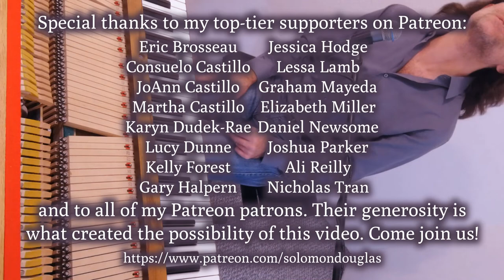"Confessin'" (Solomon Douglas)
As with many songs of the era, it's not entirely clear who composed this song. It's a good one though, and I hope you'll dig my vocal and piano version.

Recorded 11 January, 2022, in Esquimalt, BC.

This video was produced with indispensible financial support from Eric Brosseau, Consuelo Castillo, JoAnn Castillo, Martha Castillo, Stryder Crown, Karyn Dudek-Rae, Lucy Dunne, Peter Flahiff, Kelly Forest, Gary Halpern, Clay Hellman, Jessica Hodge, jeanf, Ryan Kyle, Lessa Lamb, Adam Lindsay, Jerilynn Lioi, Terri Lisman, Graham Mayeda, Elizabeth Miller, Daniel Newsome, Joshua Parker, Alissa Perry, Ali Reilly, Salgood Sam, Shekky, Andrew Sutton, Amy Sylvester, Lisa Kay Tamres, Amelia Tippit, Nicholas Tran, Sarah V, and all the rest of my amazing Patreon patrons.